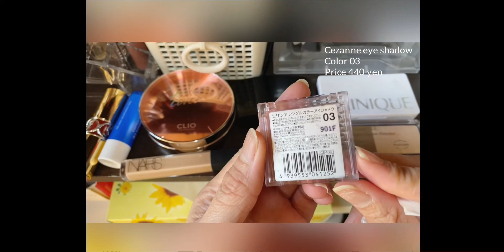[Beauty corner] Full face makeup products || Clio, Lancome, Clinque, Nars , YSL, Canmake...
***HI EVERYONE